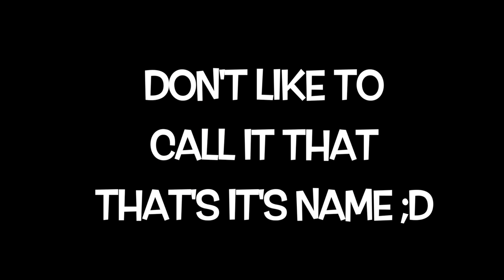TOP 5 TV SERIES OF ALL TIME!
My favourite series of ALL TIME! But what are yours?! X

SOCIALS ... Chat with me! :D

JOIN ME ON TOUR :D

►GLASOW & NEWCASTLE
►SOUTHAMPTON
►BRIGHTON
►EXETER